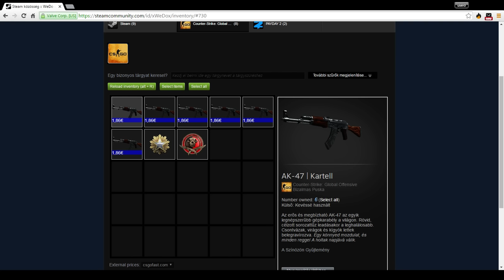Nyereményjáték! Köszönjétek Magatoknak :D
A Nyereményjáték sorsolása 1 hét múlva történik meg!